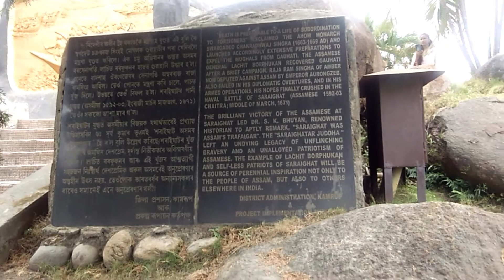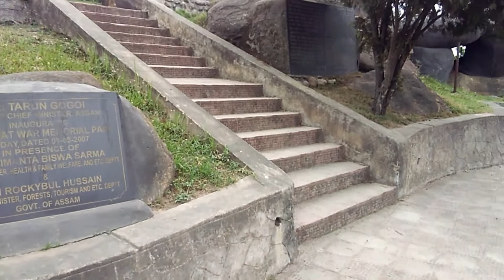Saraighat War Memorial Park